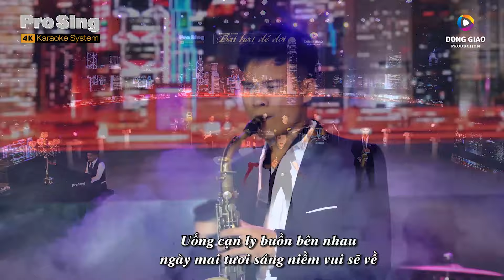Bài Hát Để Đời 2020 | Nhạc buồn Bolero càng nhớ càng sầu | Uống Cạn Ly Buồn